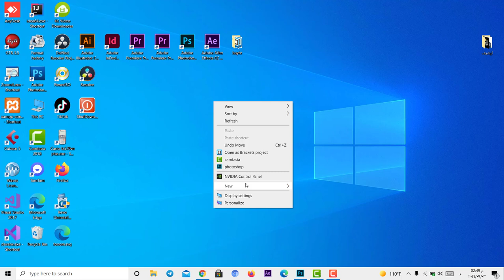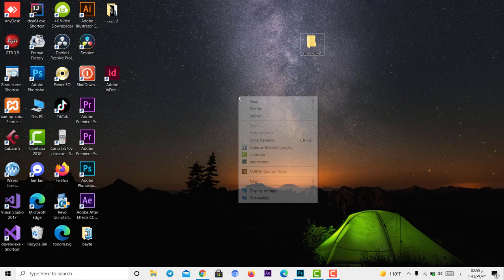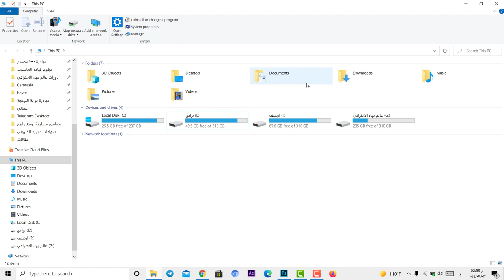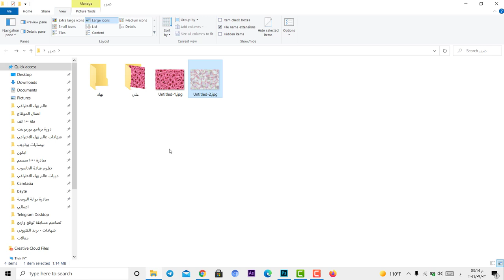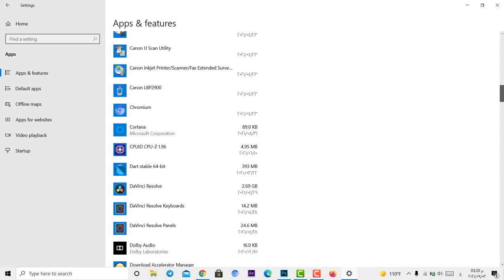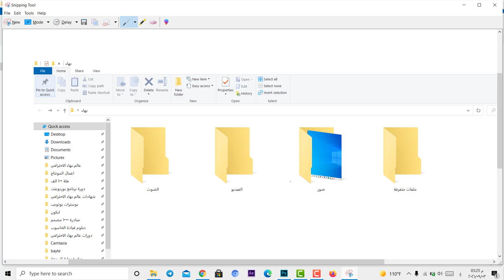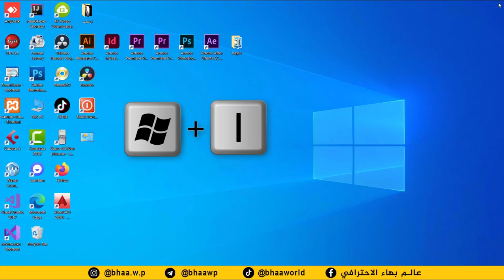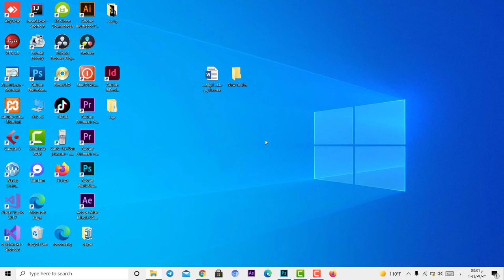تعلم نظام وندوز 10 في نص ساعة (30 دقيقة)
نفذ التمرينات وارسلها الى حساب التليكرام لتالي لغرض الحصول على الشهادة

علما ان الشهادة بسعر رمزي